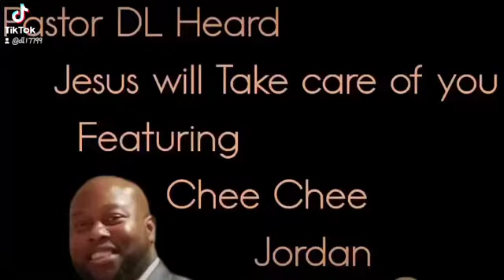Pastor D.L Heard Jesus will take care of you Ft. Chee Chee Jordan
Please Go Download My New Single it is on Digital Outlets 🙏.